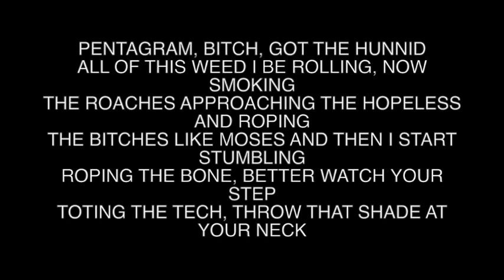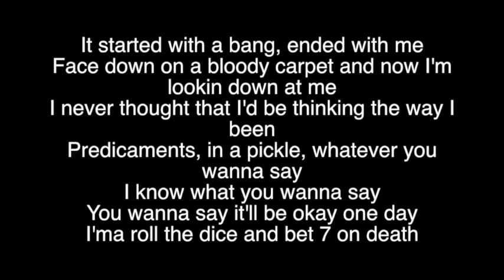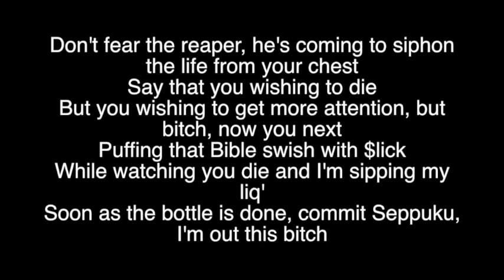Ghostemane x Yung Plague x Lil Remain x JGRXXN-Seppuku Lyrics